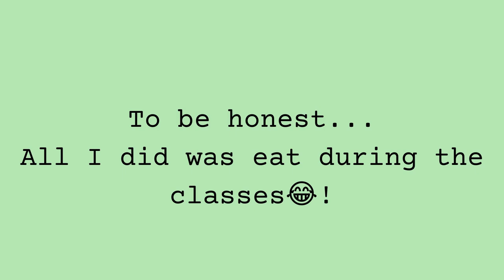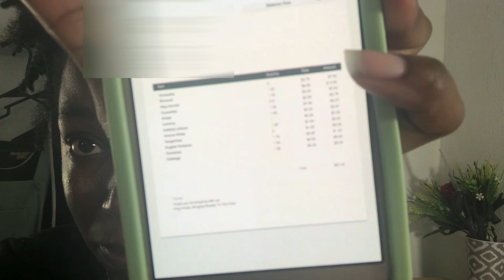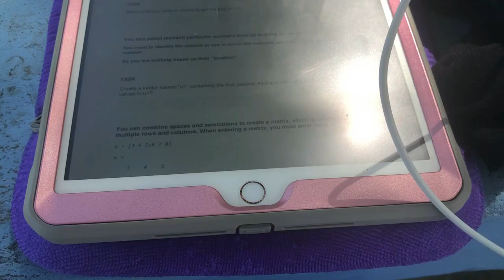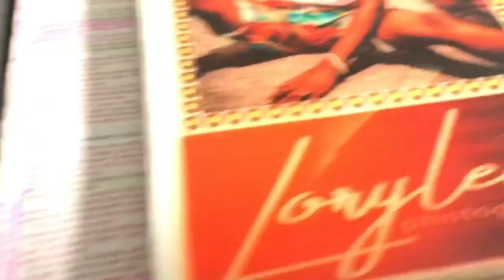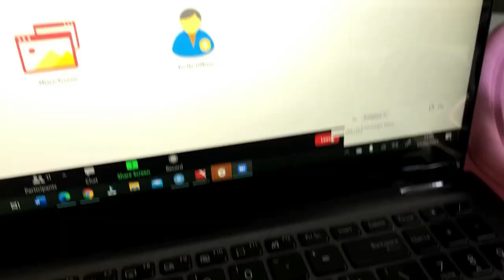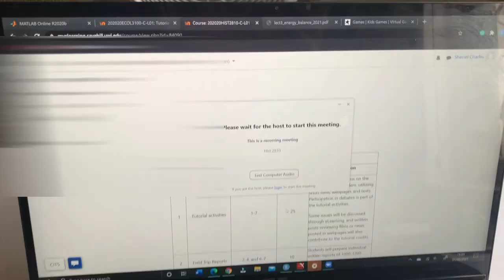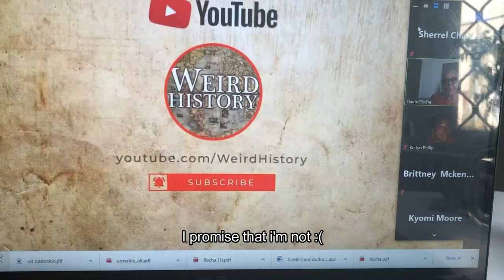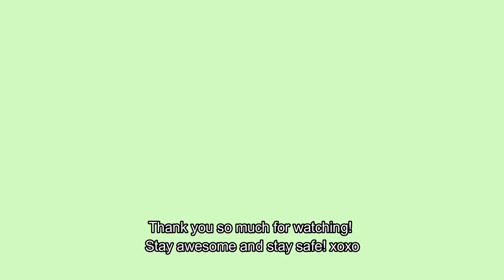😋Eating in all my online classes for 9 minutes straight🤓🌯 | UWI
Hey Guys!
In today's video, I am going to be taking you guys along with me for my first two weeks of the spring semester! I hope that guys are staying safe.
Online school is difficult and the content tends to be pretty repetitive, but I'll try my best to make it interesting.
I hope that you guys have a successful semester!
I hope this video made you smile in some way. :)
I hope that you guys enjoyed it.

Stay awesome xoxo

Gigi Raffe Apparal: SHERRELC10
The Gigi Raffe Organization has an astounding mission and cute clothing!

Illustrations/Graphics Credit:
- Adobe Spark and Creators